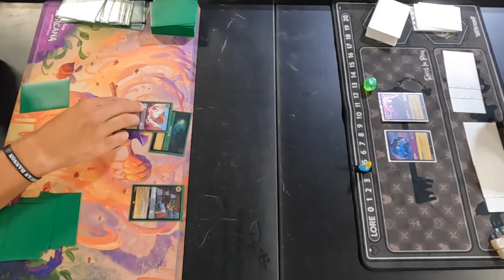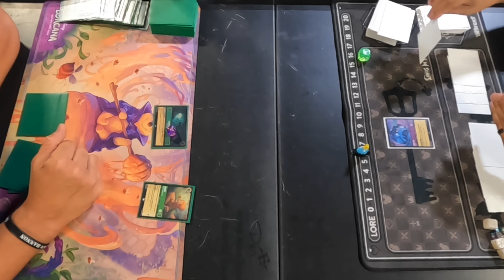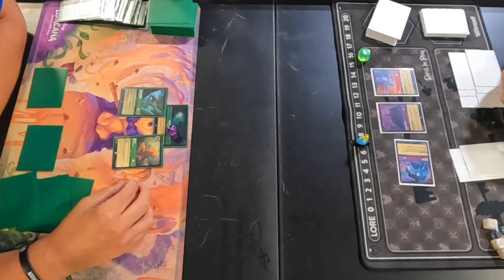This game was so intense Must watch before Ursula’s return set championships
This match was the most intense match ever!
Close game
It’s a must watch

Comment on the video and I’ll reply back